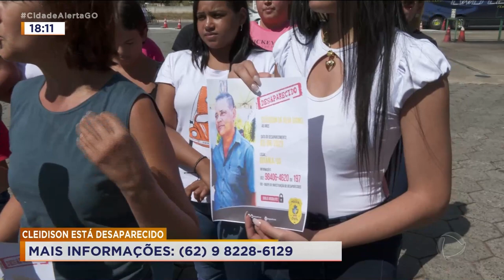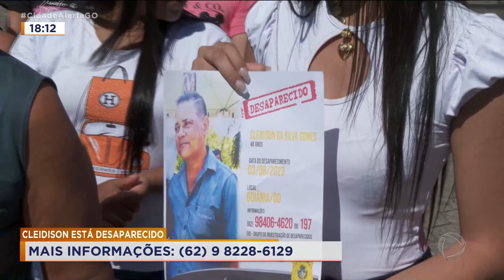CASO CLEIDSON: VÍDEO MOSTRA HOMEM DESAPARECIDO EM DISTRIBUIDORA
UMA FAMÍLIA DE GOIÂNIA SEGUE FAZENDO BUSCAS PARA ECONTRAR UM HOMEM, QUE ESTÁ DESAPARECISO HÁ QUASE UMA SEMANA.